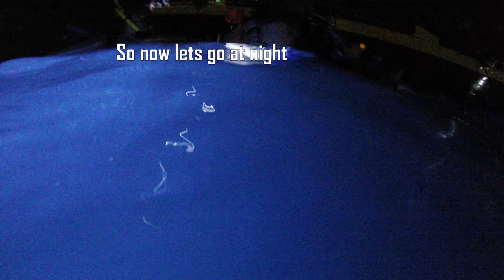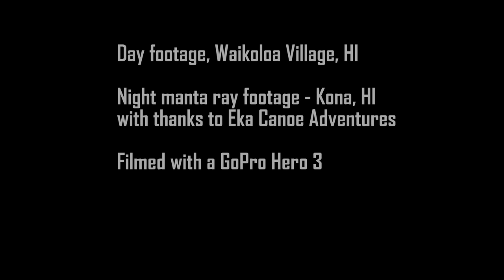Snorkeling Hawaii GoPro3 with turtles and Manta Rays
Got some amazing footage of turtles and manta rays while on the big island of Hawaii in August of 2015